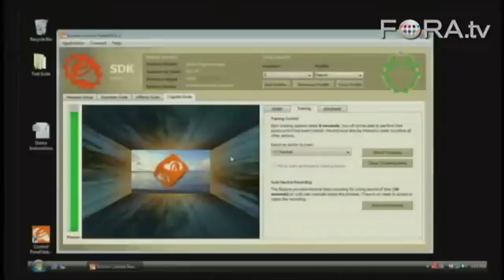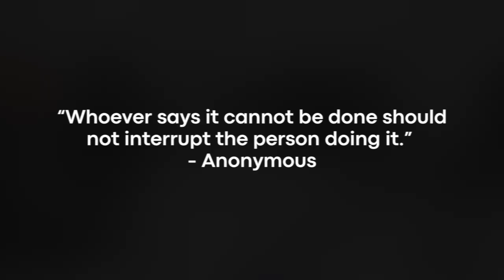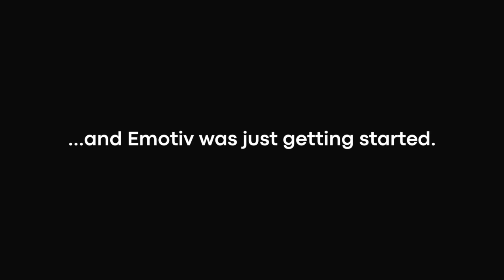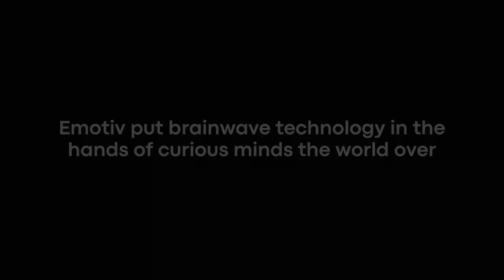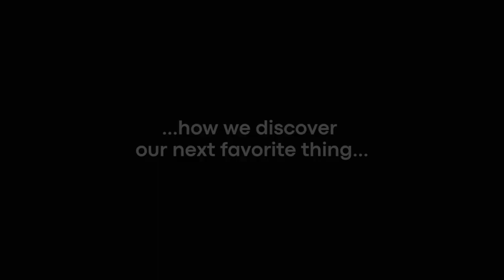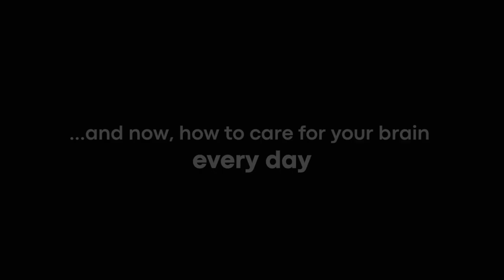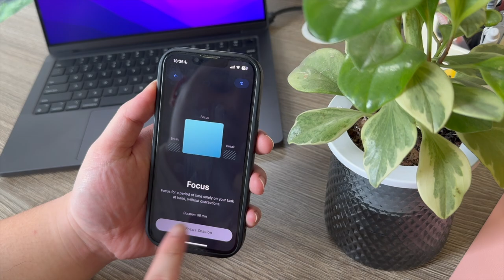About EMOTIV | From inception to MW20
EMOTIV is a bioinformatics company advancing understanding of the human brain using electroencephalography (EEG). For nearly two decades, Emotiv has been pioneering everyday neurotechnology. Our mission is to empower everyone to have the tools to take care of their brain over the lifespan.